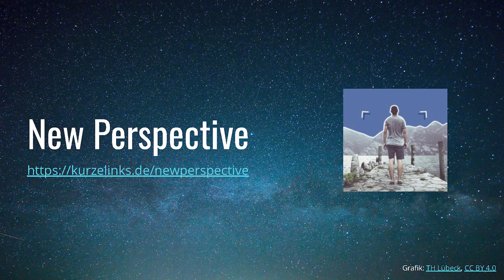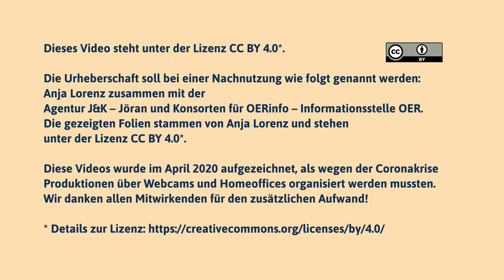Die Befreiung von MOOCs aus dem Elfenbeinturm | Edunautika-Lightning Talk von Anja Lorenz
Was sind eigentlich MOOCs (Massive Open Online Courses), welchen Stellenwert haben sie in der Bildungslandschaft und für welche Themen gibt es überhaupt offene Onlinekurse? Diese Fragen beantwortet Anja Lorenz (Queen of MOOC-Making, TH Lübeck) in ihrem Lightning Talk.